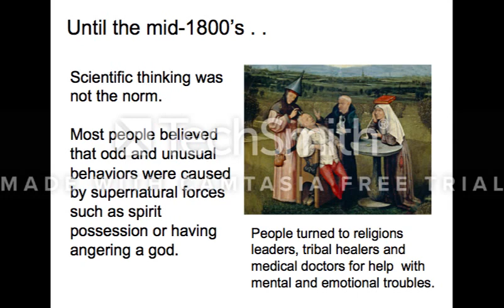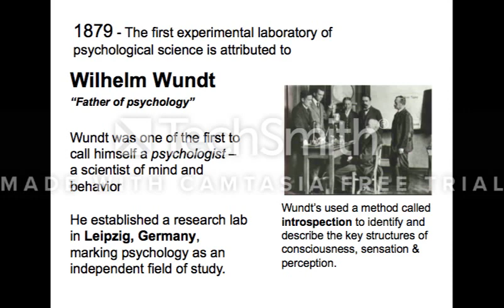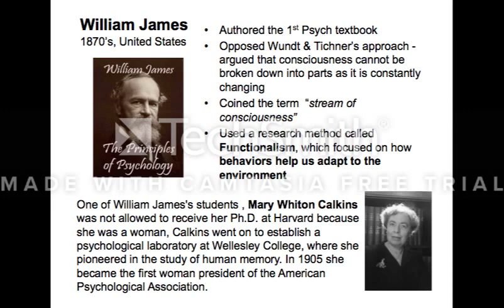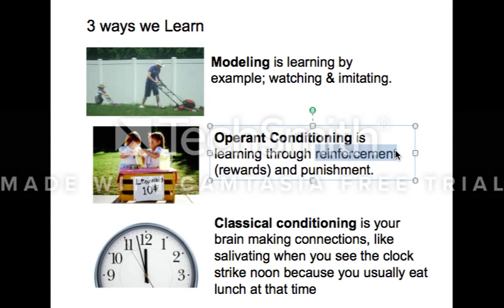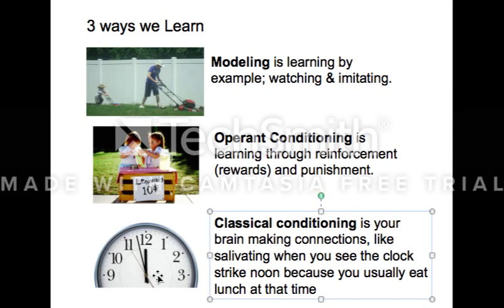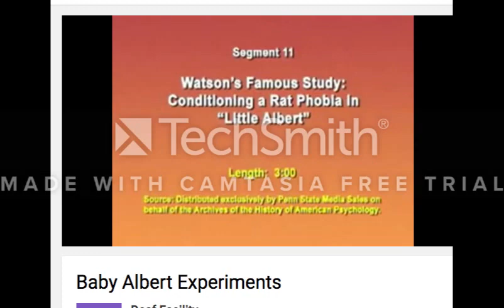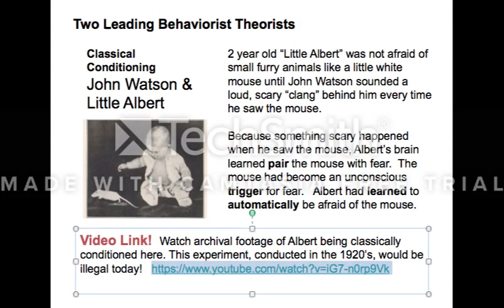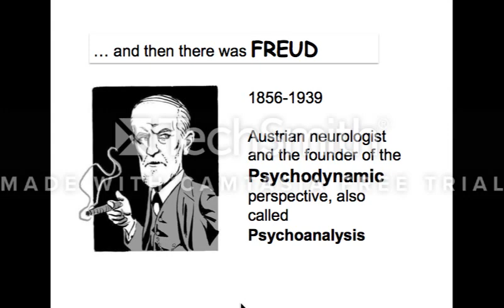7 Perspectives LECTURE 1- Early Psychology to Behaviorsim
This lecture briefly reviews the early history of Western Psychology and the rise of Behaviorism